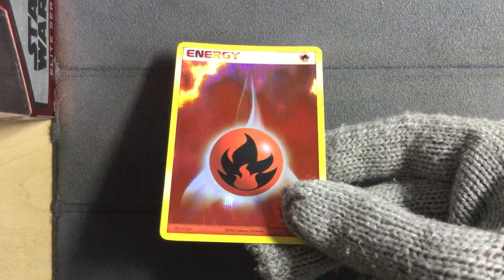Fire Energy - Pokemon 2006-2007 League Promo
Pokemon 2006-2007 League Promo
Fire Energy Acid Wash Holo
The last of these epic energy's